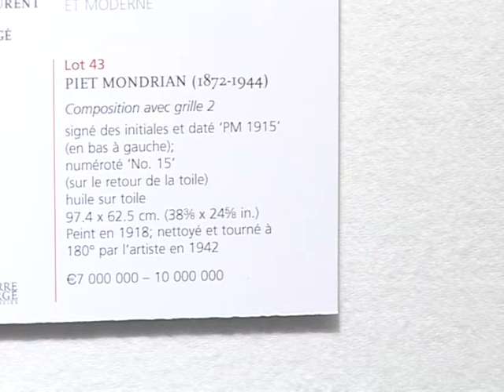YSL's art collection thrown open to public ahead of auction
The public have been viewing a priceless collection of artworks owned by the late Yves Saint Laurent, before they are auctioned off in what's been described as the "sale of the century".